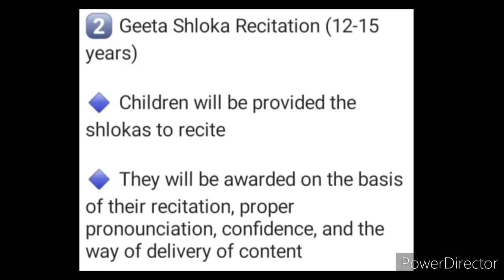"Janmashtami Contest Alert" Win Exciting Prizes, Free Online Janmashtami Competition, Krishnastami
3 Best A4 size Drawing books set in affordable amount